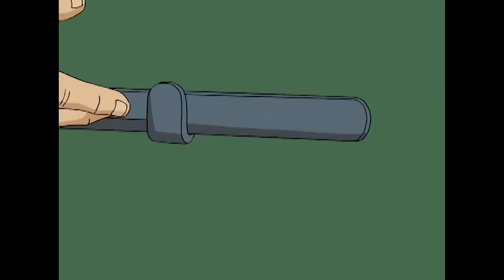Jackie Chan Adventures | The Tiger and the Pussycat | Season 1 Ep. 12 | Throwback Toons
Jackie and Jade defeat Tohru to claim the Tiger Talisman, unaware it has the power to split a user's yin and yang sides into separate entities. When Jackie is accidentally affected by the talisman, after it is split in halff, his yang counterpart is manipulated by Valmont into recovering the talismans from Section 13. When Jade and Uncle discover this, they swiftly work to stop this with Jackie's ying counterpart, only for Tohru to get hold of the talismans. Despite Jackie's ying and yang selves eventually working together to stop Valmont, they are soon unable to prevent him using the talismans on Shendu and releasing him from his imprisonment, restoring the demonic dragon to his true form.

Season 1 Episode 12: The Tiger and the Pussycat

The series follows the adventures of Jackie Chan and his 11-year old niece, Jade, as they battle the mysterious Dark Hand organization in the quest for magical talismans.